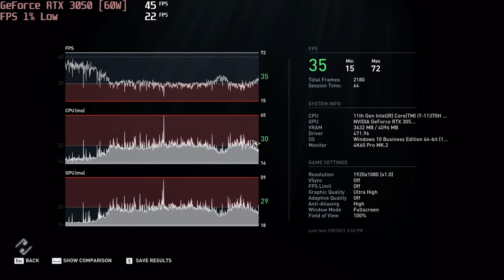🎮 NVIDIA GeForce RTX 3050 [Laptop, 60W] - AC: Odyssey gameplay benchmarks (1080p)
💻 Test Configuration:
• 2x8 GB RAM
• External Monitor

✅ LaptopMedia.com